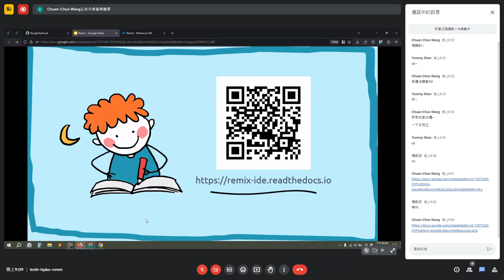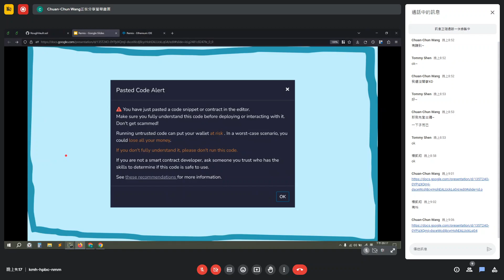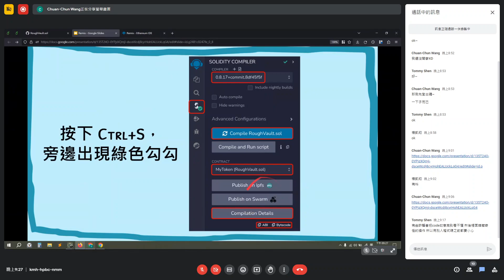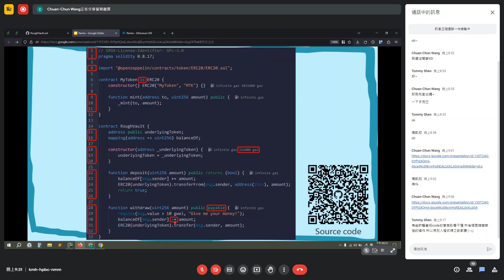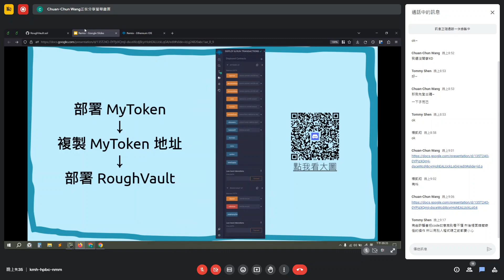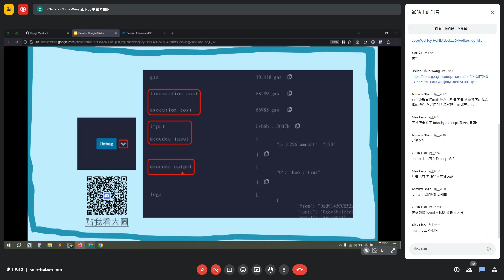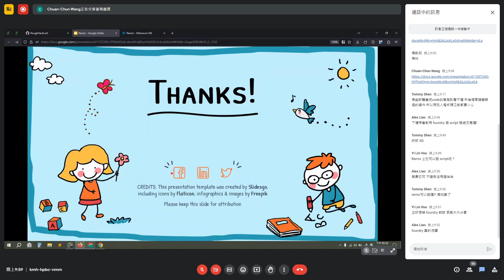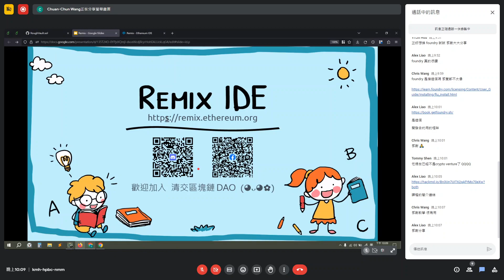簡單易用的開發神器 — Remix IDE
講者：CC Wang

相信這是不少剛入幣圈朋友的許願清單
除了不熟悉撰寫合約的語法之外 😵‍💫
越來越花俏的 Remix IDE 圖形介面也是一大障礙 😭
但是其實 Remix 真的很好用哇 🤩

這次的讀書會將聚焦在 Remix IDE 的互動操作
比較不會針對合約語法著墨太多歐

由於預計涵蓋的內容不複雜
所以希望這次能更有「工作坊」的體驗感 🤝
每個環節會預留時間實際動手操作 💪